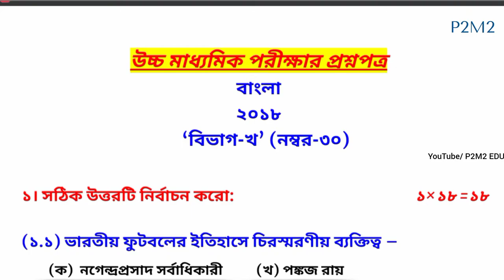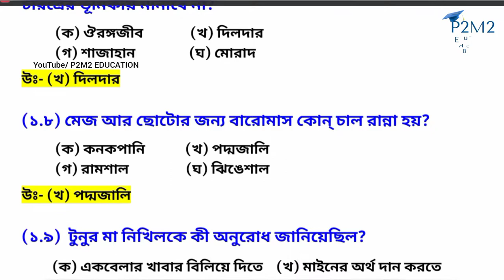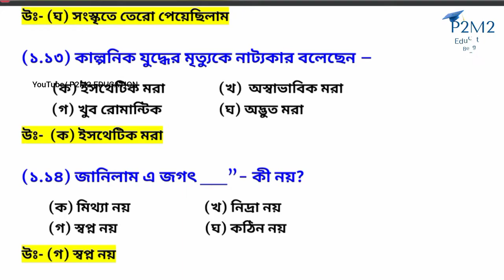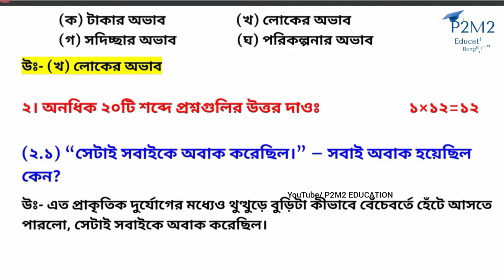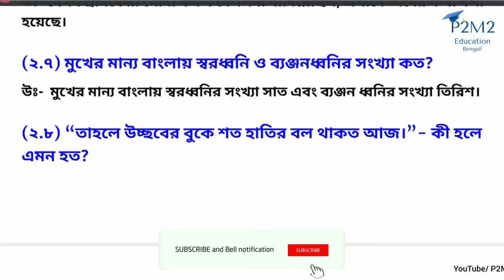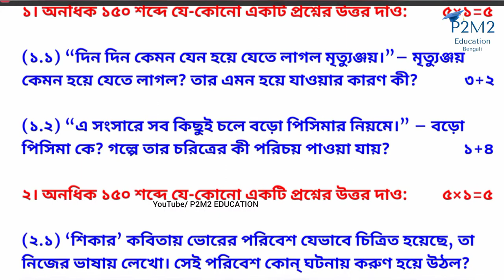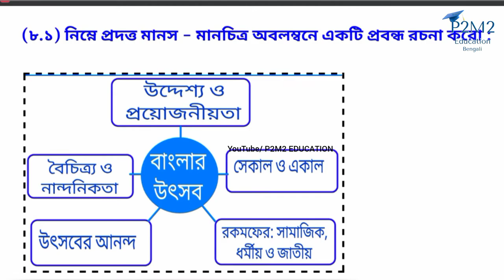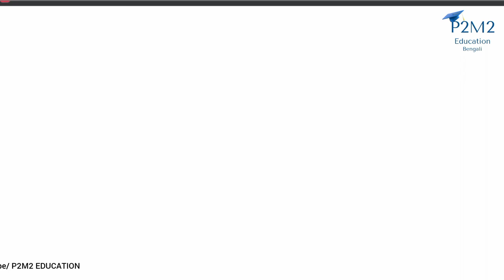2018 Hs Bengali Question Paper. West Bengal Council Of Higher Secondary Education. P2M2 EDUCATION.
2018 Hs Bengali Question Paper. West Bengal Council Of Higher Secondary Education. P2M2 EDUCATION.